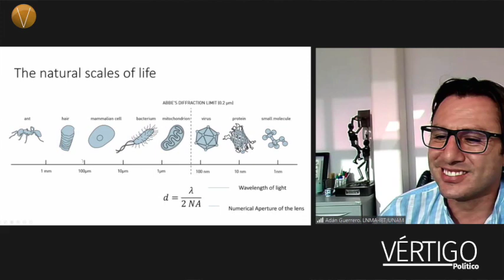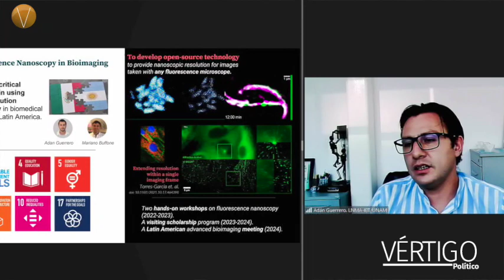ALGORITMO MEJORA LA RESOLUCIÓN DE IMÁGENES MICROSCÓPICAS